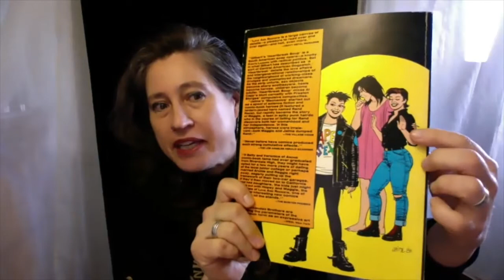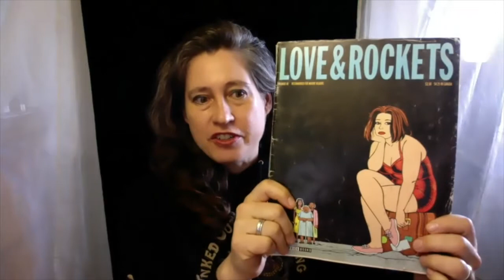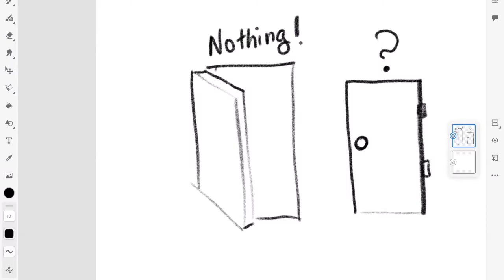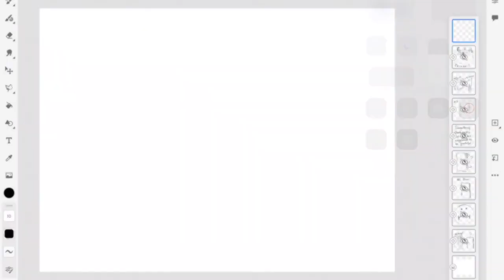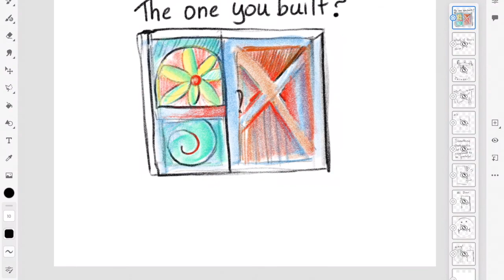WELCOME TO CARTOON COPING & THE 4TH DOOR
A little about my history with comics, how they saved my life, class policies... and being in the evil game show of life and having to select one of 3 doors, none of which contain what I want.